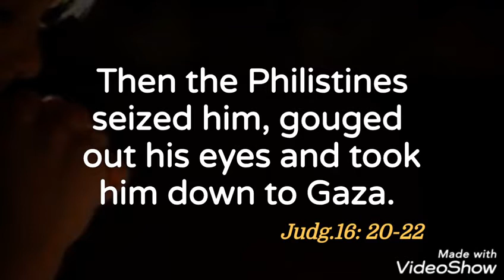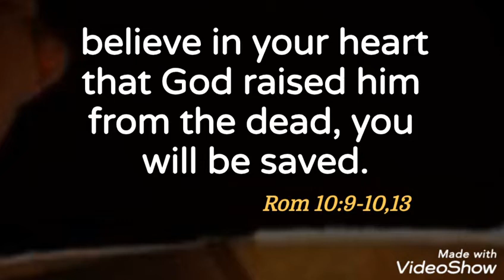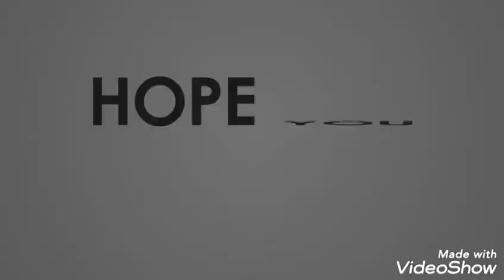YOU CAN STILL RECOVER(God is not through with you) - By Peace